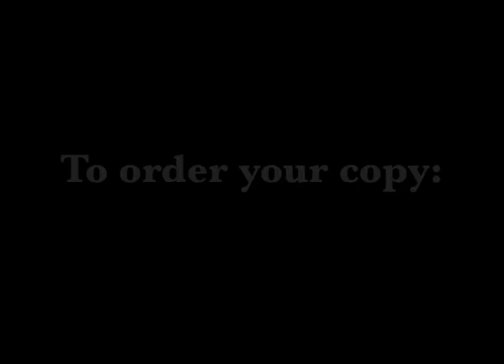Principles of Leadership: David Sullivan Excerpt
This is an excerpt on the subject of "The future of TV" taken from the TV / DVD series Principles of Leadership found . David Sullivan is a UK based Film and TV producer and shares his thoughts on TV and leadership. Other guests in the series include Andrew Wommack Lisa Bevere, Brother Yun (author of "the Heavenly Man"), Brother Andrew (author of "God's Smuggler"), Joyce Meyer, Jackie Pullinger (author of "Chasing the Dragon"), Mike Pilavachi (Soul Survivor) and others.